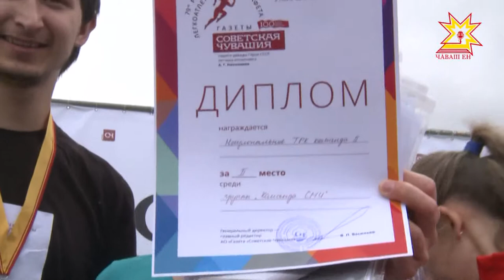Чупса ĕçлекенсем ăмăртура та пĕрремĕш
Çанталăка пăхмасăр старта! Шупашкарта «Советская Чувашия» хаçатăн парнисене çĕнсе илессишĕн 79-мĕш эстафета иртрĕ. 3-мĕш çул Чăваш пичечĕн спорт фестивалĕнче Чăваш Ен Наци радиовĕпе телевиденийĕнче вăй хуракансем - малтисен ретĕнче.